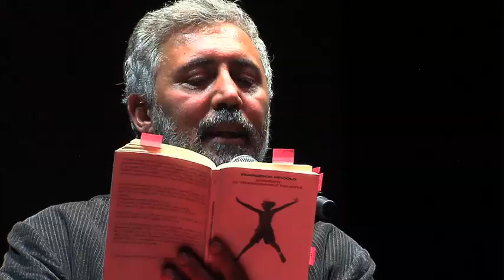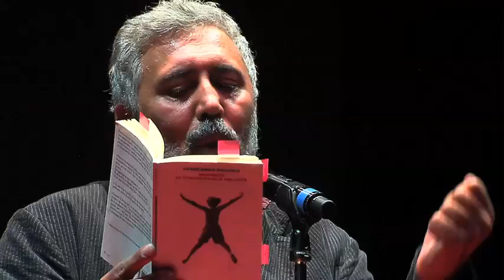Momenti di trascurabile felicità: Francesco Piccolo at TEDxReggioEmilia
Questo intervento si è tenuto l'8 ottobre 2011 all'interno di TEDxReggioEmilia. Una giornata di 19 mini-lectio magistralis sul tema "Italia da esportazione", ovvero una serie di buoni motivi (e persone) per cui vale ancora la pena vivere nel nostro Paese. Una manifestazione curata da Riccardo Staglianò e organizzata da WW Lab (Laura Credidio, Alessandro Schiatti e Paolo Tegoni).

Scrittore e sceneggiatore. È autore, fra l'altro, di "La separazione del maschio" e "Momenti di trascurabile felicità". L'ultimo film a cui ha lavorato è "Habemus Papam". Francesco Piccolo divide con noi i suoi "Momenti di trascurabile felicità".